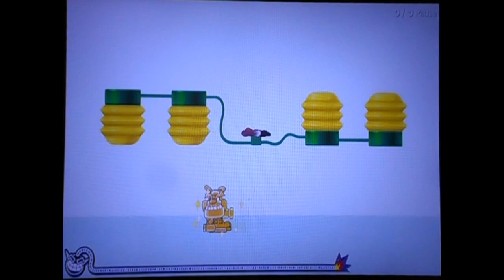WarioWare Get it together! Record con Dribble - Pump it up 999 puntos [WR]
This video shows how to reach to 999 in this microgame with Dribble.